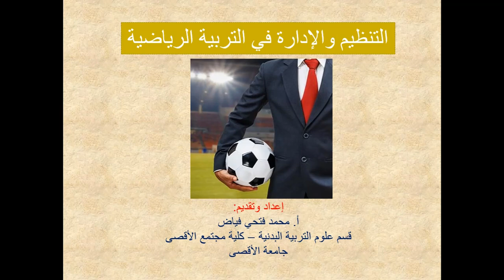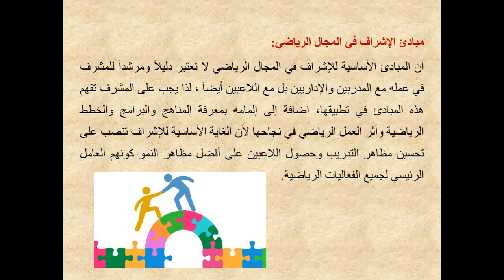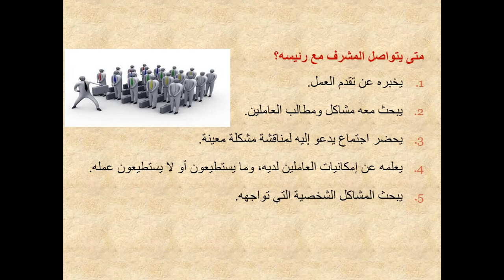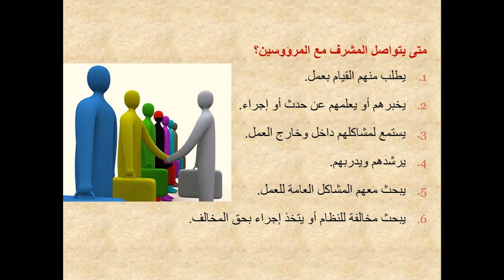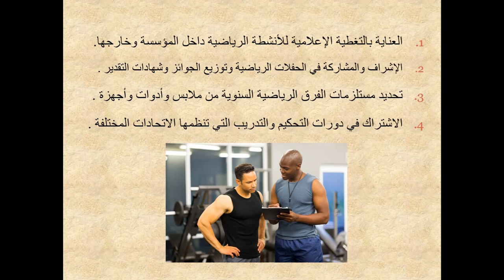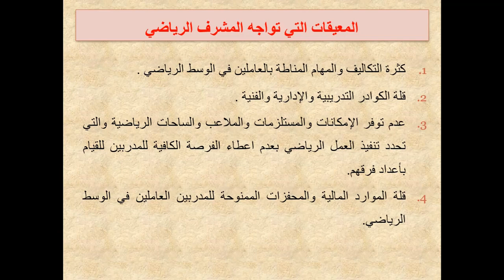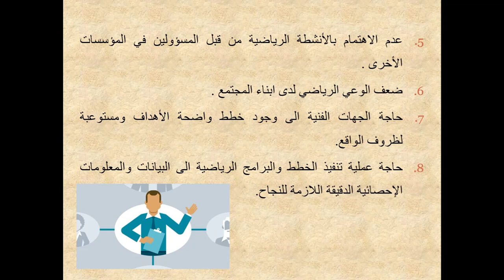المحاضرة السابعة للتنظيم والادارة في التربية الرياضية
أ. محمد فتحي فياض - قسم علوم التربية البدنية
كلية مجتمع الأقصى - جامعة الأقصى